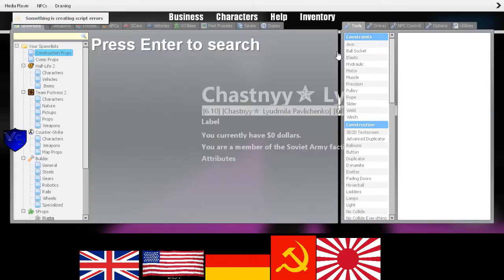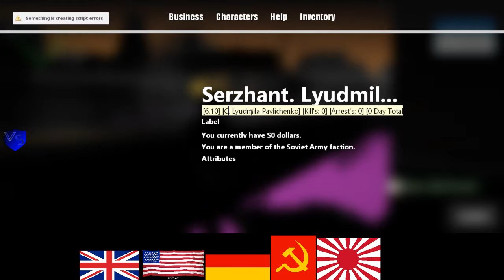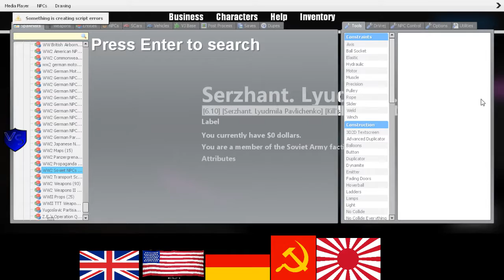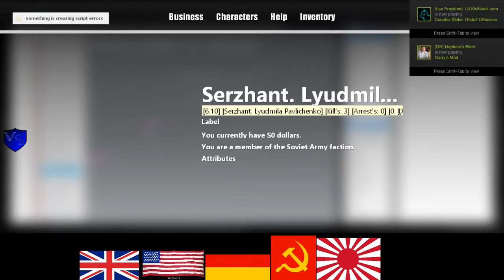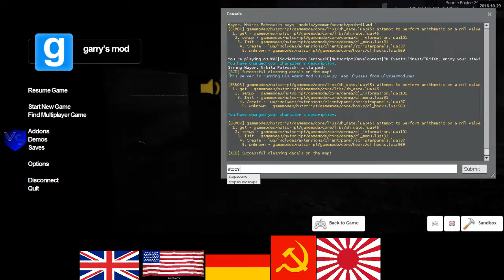SeriousRP HaloRP WWII Soviet RP 1 2